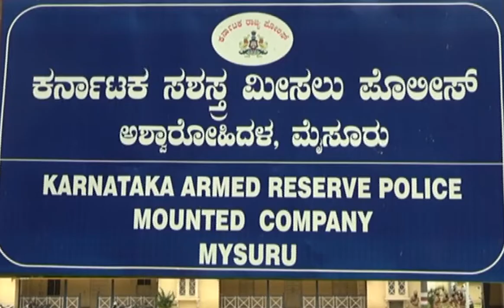ಜಂಬೂ ಸವಾರಿ ಮೆರವಣಿಗೆಗೆ ಅಶ್ವಾರೋಹಿ ಪಡೆ ತಾಲೀಮು